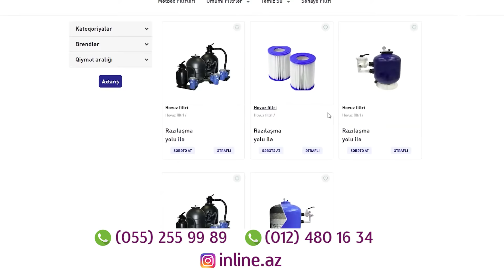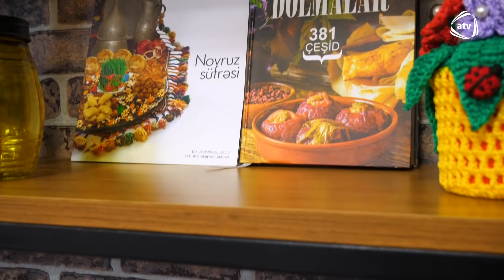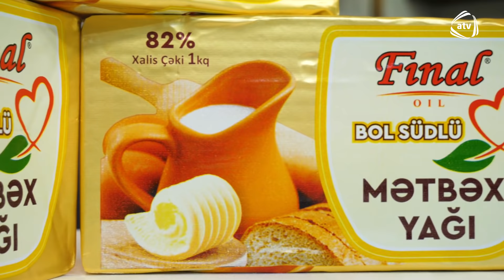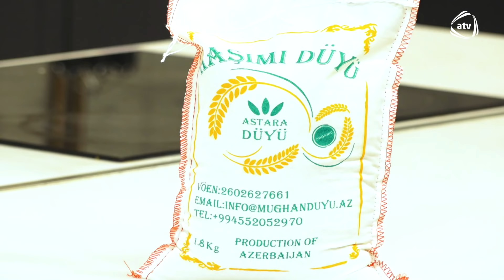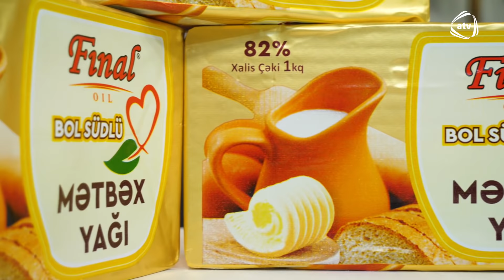"Mənim Süfrəm" Elmira Qədirova ilə Pirojki və tənbəl mantı hazırladıq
Aparici: Fərid Rəsul
Aşpaz: Elmira Gadirova
Rejissor: Tural Paşa
Operatorlar: Heydər Talıbov, Orxan Kərimli